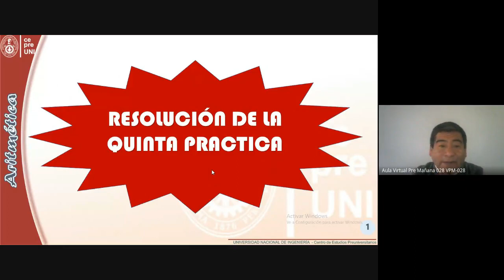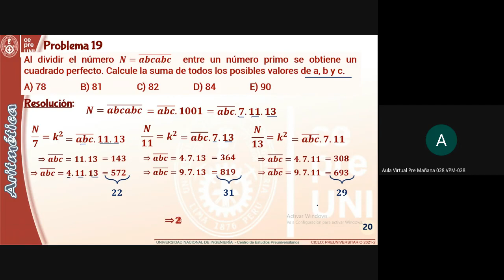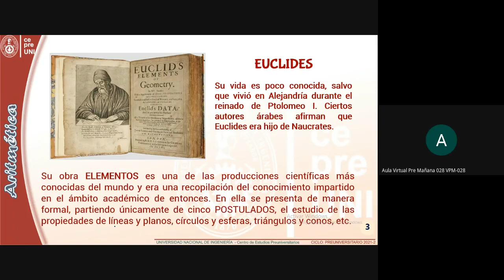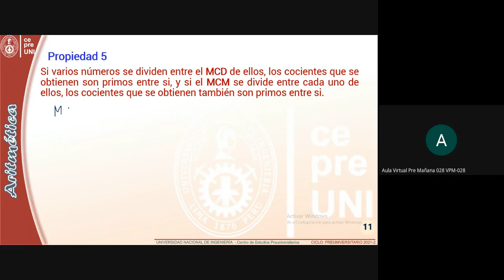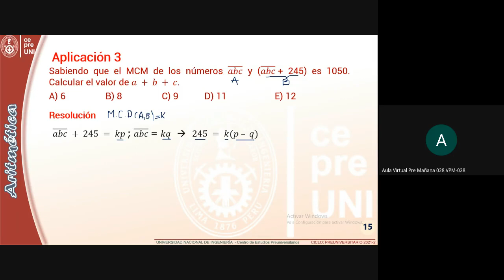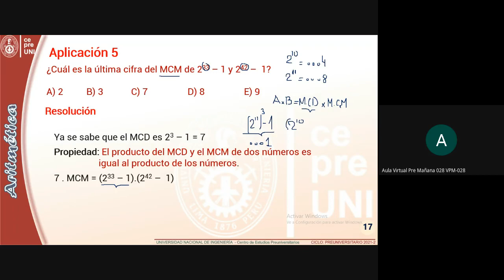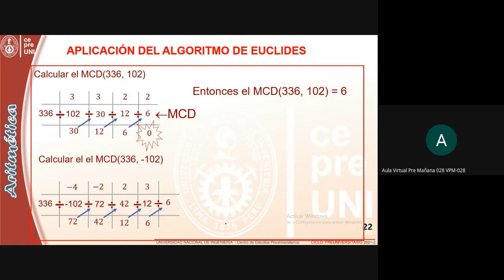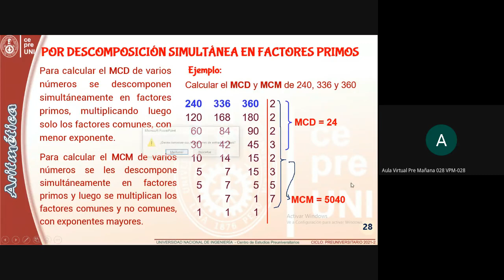CepreUNI - Aritmética 16.1 / MCD & MCM I